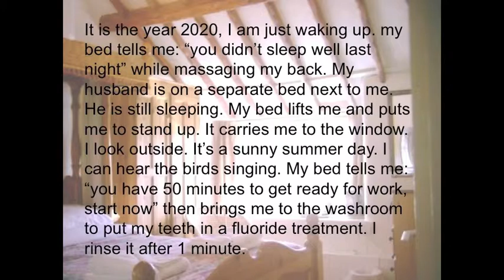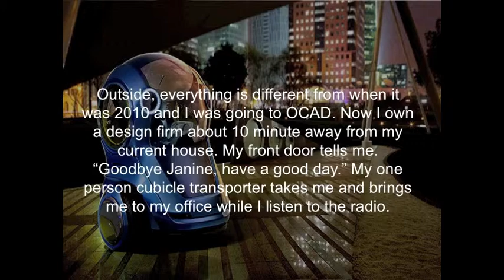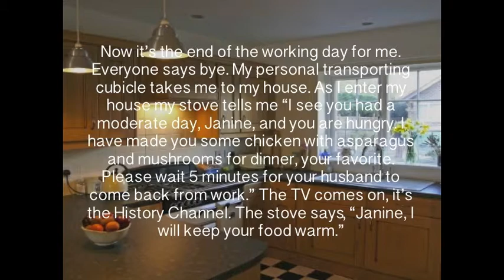My Home In The Year: 2020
Assignment #5. Future Scenerios for Introduction to Experience Design with Alex Manu at OCADU made in the Winter of 2010.

song: "Herculean".